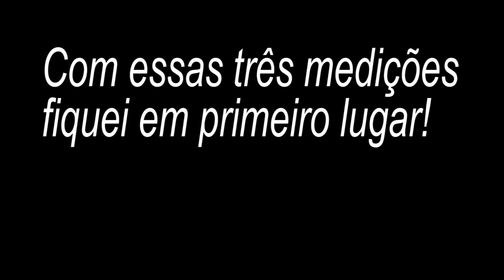Torneio de pesca - Medições - Corumba 4 - Pescaria.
Fala meus amigos blz!

Esse foi um torneio de pesca organizado pela Loja Pesca center em Brasília.

Local dessa pescaria Corumbá 4

torneio de pesca virtual